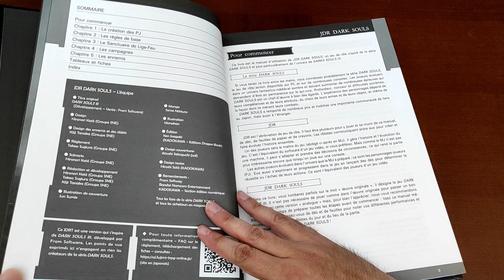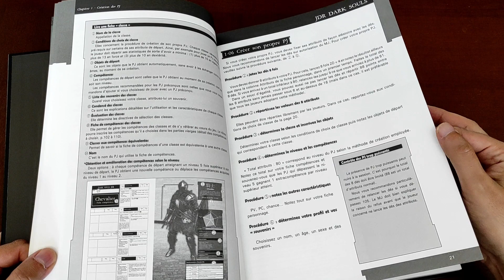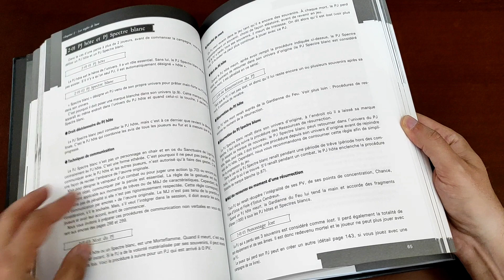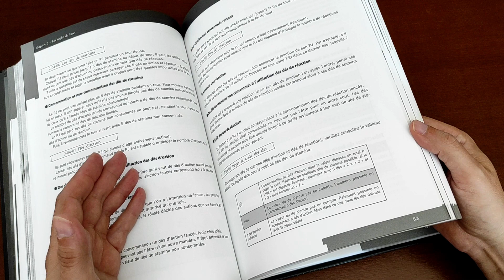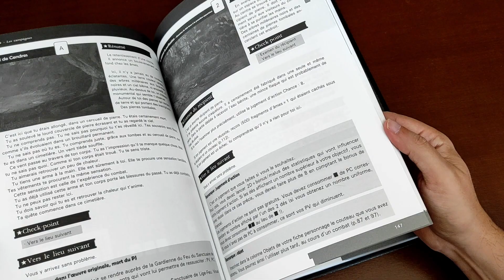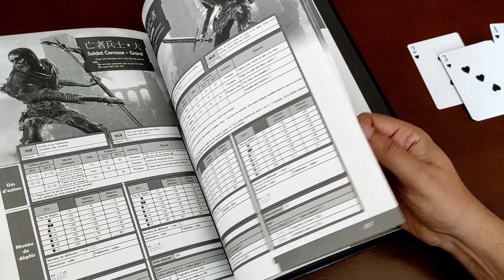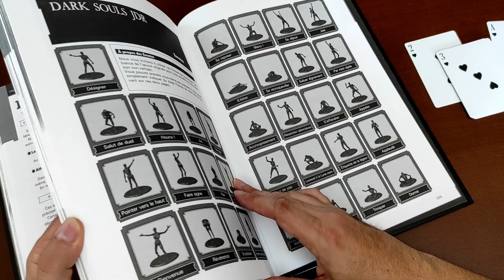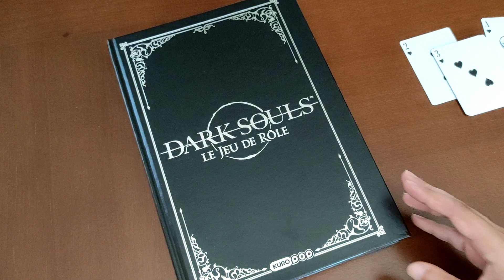Dark Souls, le jeu de rôle papier en VF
Feuilletage du jeu de rôle Dark Souls. Prepare to Die, en VF. Dark Souls le jeu de rôle est édité chez la maison d’éditions Kurokawa. Il est basé sur le jeu vidéo Dark Souls III du célèbre studio From Software. Il s’agit de la version japonaise du jeu de rôle crée par l’auteur Hironori Katou. Qui n’a donc aucun rapport avec la version américaine de Steamforged Games.